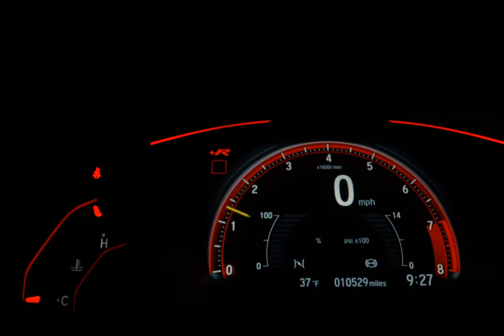VOLKSWAGEN FOX - 2013 - São Paulo/SP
Veículo: VOLKSWAGEN / FOX 1.0 MI 8V
Ano: 2012/2013
Combustível: FLEX
Portas: 4 PORTAS
Câmbio: Manual
Cor: PRATA
KM: 124.400

✅ Air Bag
✅ Alarme
✅ Ar Condicionado
✅ Direção Hidráulica
✅ Freio ABS
✅ Travas Elétricas
✅ Vidros Elétricos